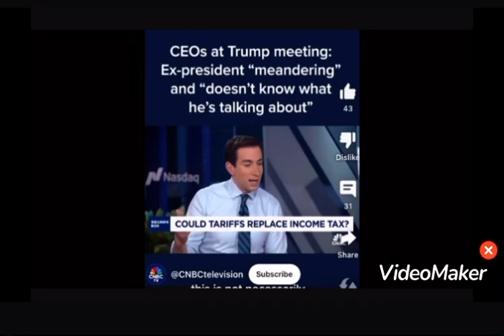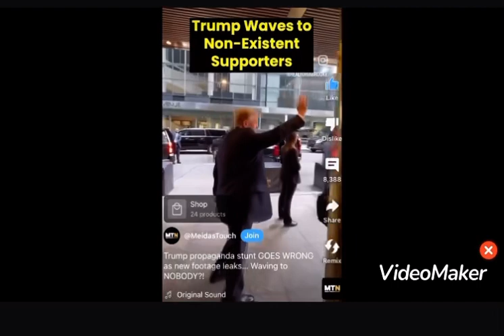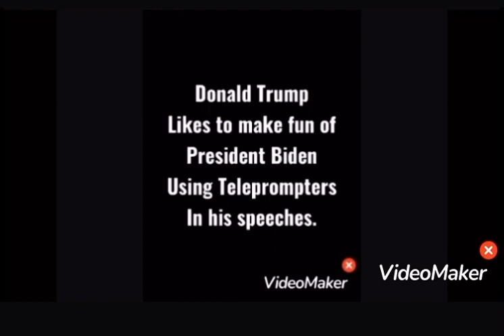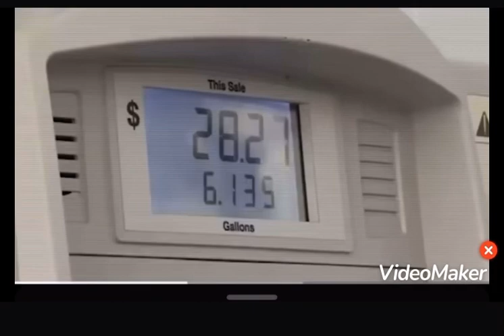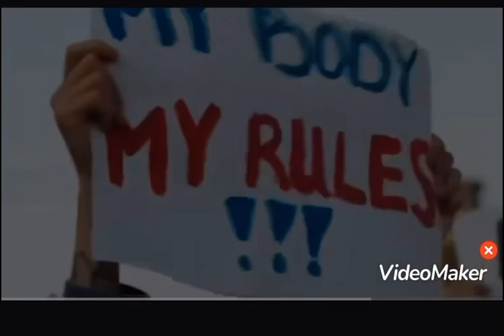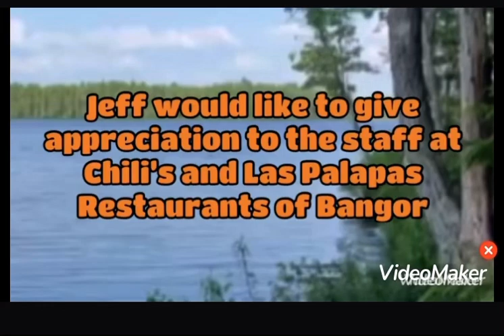CEO's leave meeting with more questions than answers.